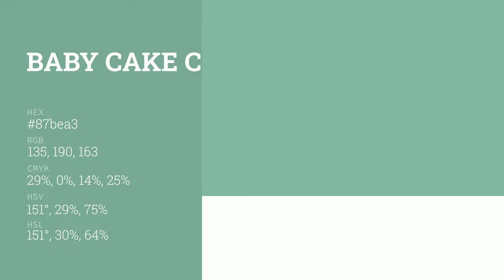Baby Cake color 87bea3 hex color - Green color - Warm color 87bea3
What color is Baby Cake ? 87bea3 hex color - Green color - Warm color 87bea3

Hex 87bea3 Color Code is also known as Baby Cake color.

Hex 87bea3 Color code in RGB color code model is created after adding 52.94% red color, 74.51% green color and 63.92% blue color.
Hex 87bea3 Color code in CMYK color (process color) code model is generated after subtraction of 28% cyan, 0% magenta, 14% yellow and 25% black.